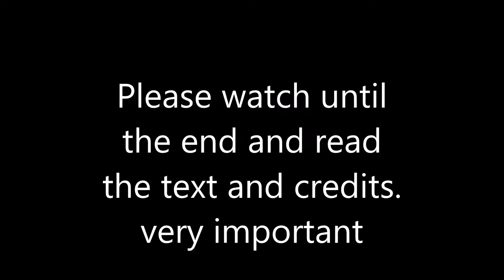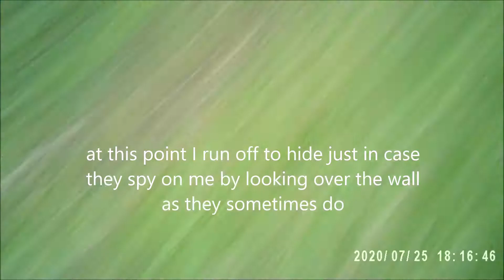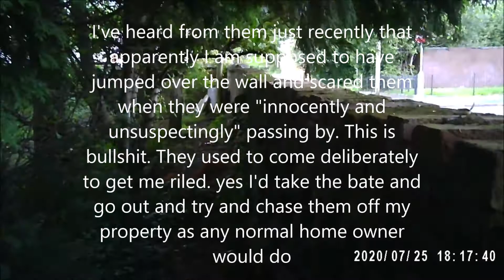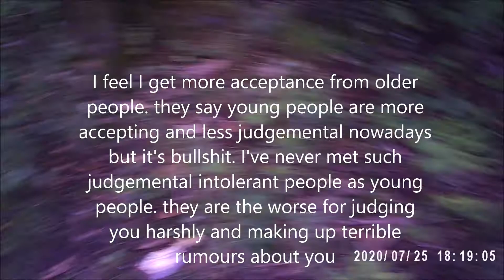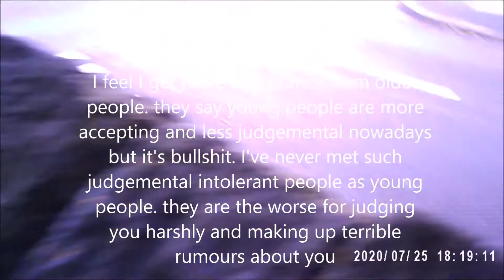hooligans looking over the wall July 25, 2020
A gang of youths pass by my property and they were clearly jumping to look over, then one of them decides to be funny and actually jump onto the wall to look over and make funny noises at me. Luckily I hid behind some trees so they couldn't see me. If they knew I was there they may have lingered around to harass and bully me as I was wearing my wolf gear.
I don't wanna stop wearing my wolf gear because of them in my own garden but I won't go out in it around my neighbourhood. I daren't. I already have a reputation around here and I don't really want to confirm it more to them.
I know that I should just be brave and proud of who I am and go out in my  gear  but I really don't think it's wise around here. If I go to my local supermarkets or to town I normally wear my ears but not around the streets